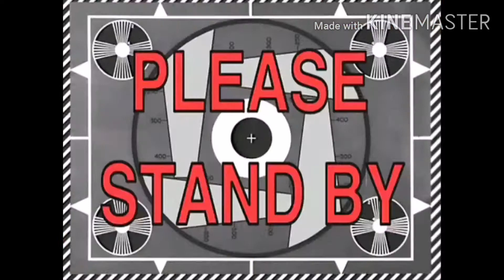magluluto kami ng ulam namin para sa tanghalian namin..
ang ulam na lulutuin namin ay hindi nga lng nmain alam kung anu ang tawag hehe kya panuorin nyo nlng guys imbento tym hehe